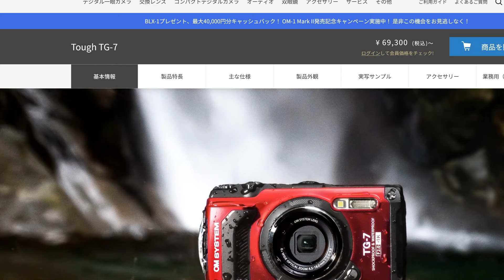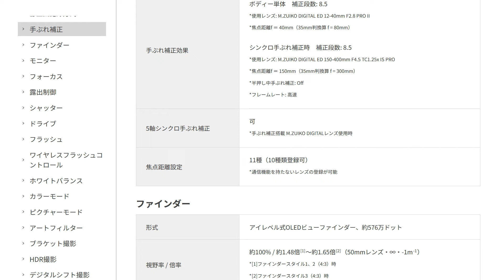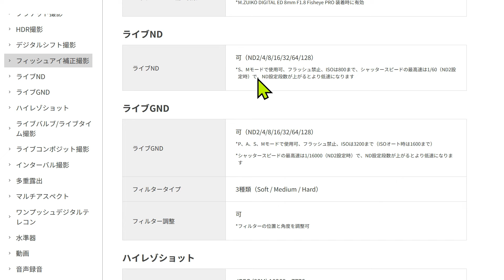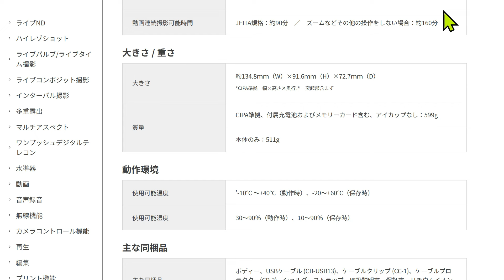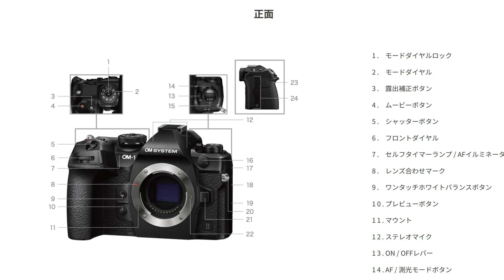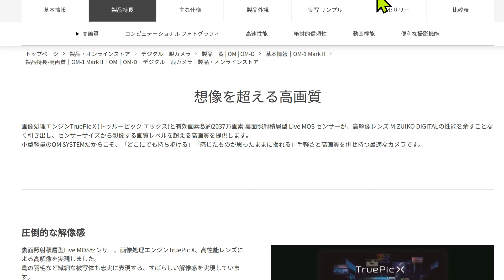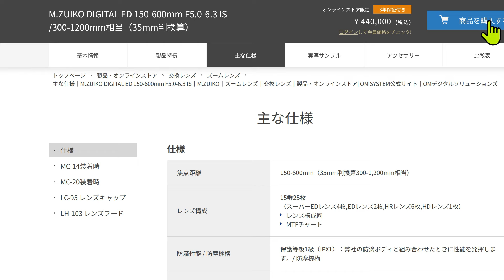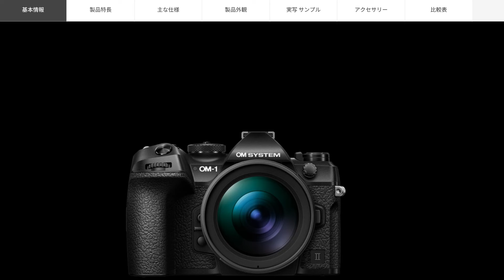ついに発表されたオリンパスの新型カメラ「OM-1」驚異の進化点を徹底解説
ついに伝説のカメラの最新モデルが発表されました。

OMデジタルソリューションズは、2月23日にミラーレスカメラ「OM SYSTEM OM-1 Mark II」を発売する。これは、約2,037万画素の裏面照射積層型Live MOSセンサーと「TruePic X」画像処理エンジンを搭載したマイクロフォーサーズ機「OM SYSTEM OM-1」の後継モデルであり、進化したAFと手ブレ補正、増量したバッファメモリ、新しい撮影機能を備える。店頭予想価格はボディ単体で約30万円、12-40mm PRO IIレンズキットで約37万円。

新機能として、デジタルハーフND（グラデーションND）フィルターがあり、フィルター段数とタイプを選択可能。しかし、RAW記録やハイレゾショットとの掛け合わせには非対応で、静止被写体向け機能。また、「ライブND」の段数上限がND64からND128に拡大し、ハイレゾショットも14bit RAW記録に対応。

AI被写体認識AFは人物認識機能を新たに追加し、顔優先/瞳優先AFを統合。被写体追尾能力と合焦率が向上した。また、「プロキャプチャー」機能でAF/AE固定で最高約120コマ/秒、AF/AE追従で約50コマ/秒の高速連写が可能。バッファメモリーはOM-1の2倍以上に増加。

手ブレ補正効果が向上し、ボディ単体で最大8.5段分、5軸シンクロ手ブレ補正では最大8.5段分を実現。星空も手持ち撮影可能。

メモリーカードスロットはSD×2で、UHS-I/II対応。背面右手側のゴミ箱ボタンをMENUボタンとして使用可能で、コマンドダイヤルにはエラストマー加工を施している。

動画は最大で4K/60pに対応し、USBオーディオクラス/ビデオクラスにも対応。Webカメラとして使用可能。

対応バッテリーは「BLX-1」で、撮影可能枚数は標準で約500枚、低消費電力モードで約1,020枚。パワーバッテリーホルダー「HLD-10」はOM-1と共用可能。

サイズは約134.8×91.6×72.7mm、質量は599g（電池とSD込み）、511g（本体のみ）で、OM-1と同じ。

▼意外とお買い得な初代 OM-1